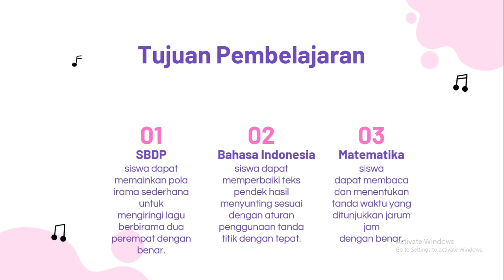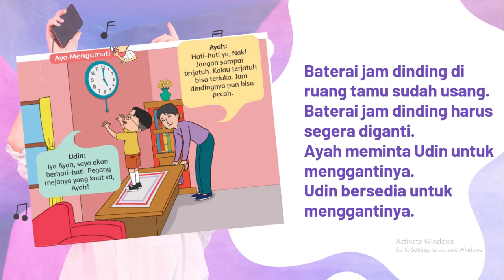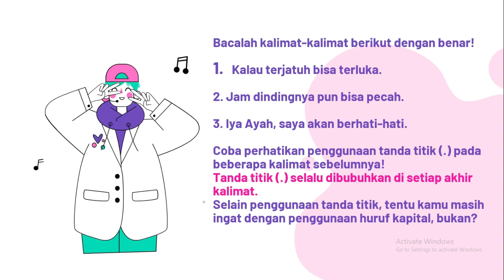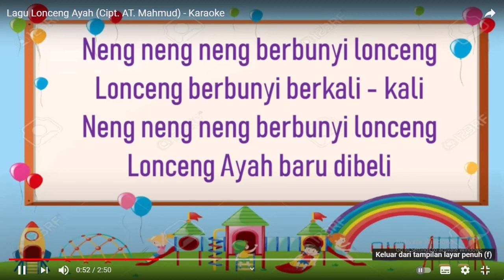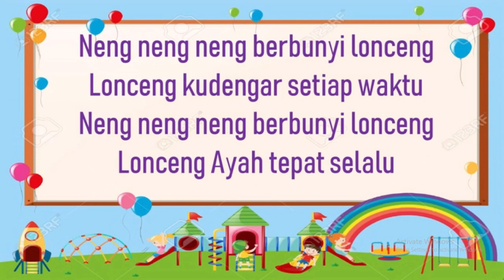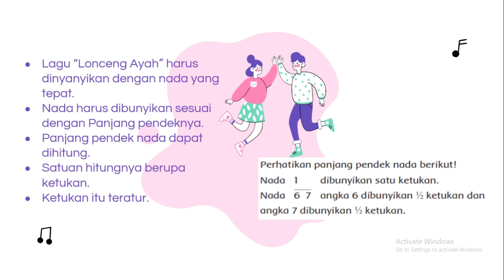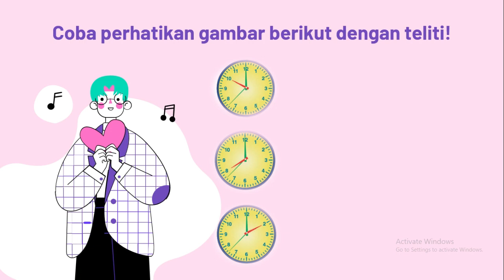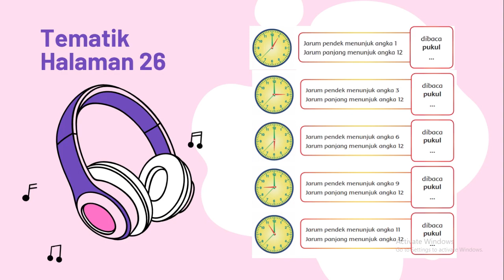Kelas 2 SD | Lonceng Ayah Penggunaan Tanda Titik, Huruf Kapital | tema 8 subtema 1 pembelajaran 31